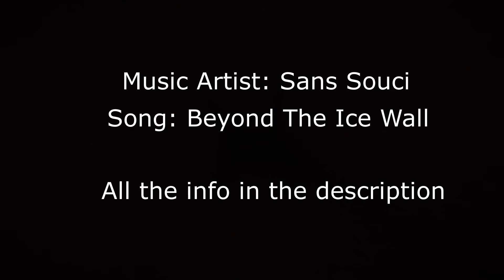👽 Lo-fi MINECRAFT 👻 Amazing Tunnel for a Relaxing Night 🎃✨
This video is a bit weird because it's a walk through a strange tunnel.

Este video es un poco raro porque es un paseo por un túnel extraño.